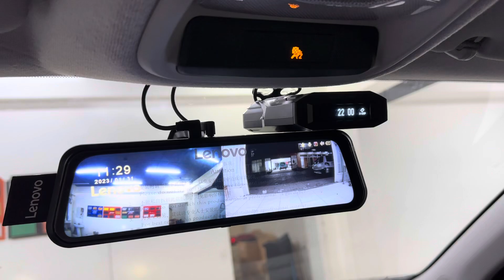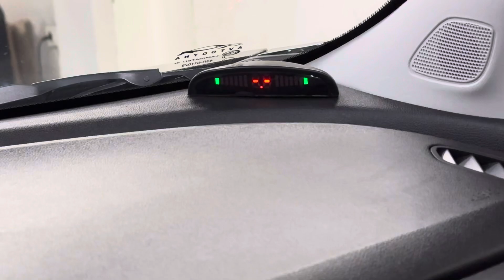TRACKER 2 LS Full Tuning Maxtuning Uzbekistan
🤩 MAXTUNING UZBEKISTAN 🤩

✅ Tracker 2 LS

✔️ Magicar 906
✔️ Start Stop
✔️ VideoRegistratr
✔️ AntiRadar
✔️ Tonirovka Laminatsa
✔️ Parktronik